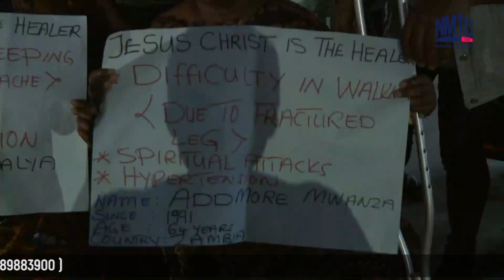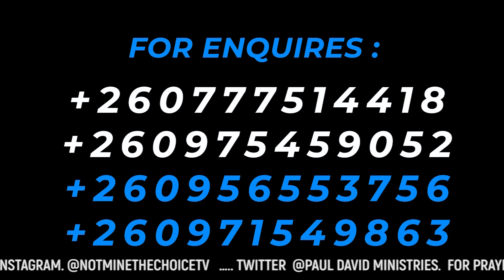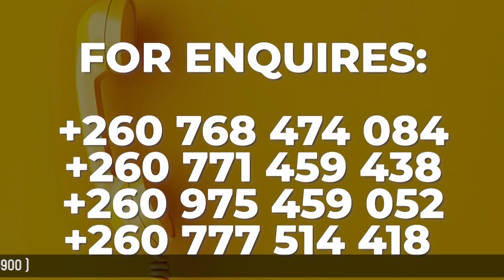VIEWERS PRAYER FOR THE WEEK | PROPHET PAUL DAVID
Viewers Join Prophet Paul David as he
will be praying for people around the world. wherever you are Jesus Christ can touch you, Just open your heart. Distance is not a barrier to the power of God.